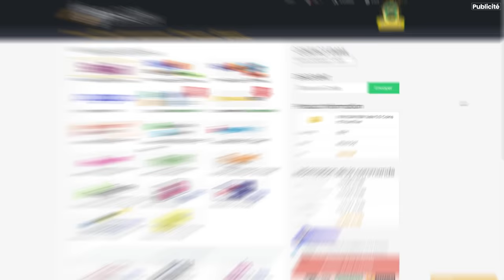ENORME PACK OPENING DANS LA BOUTIQUE ! - ROAP #34